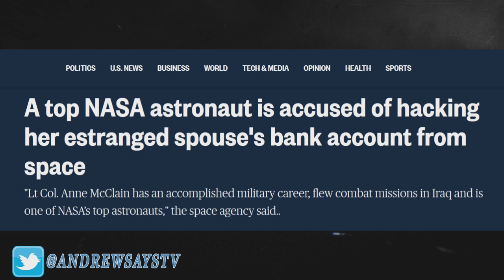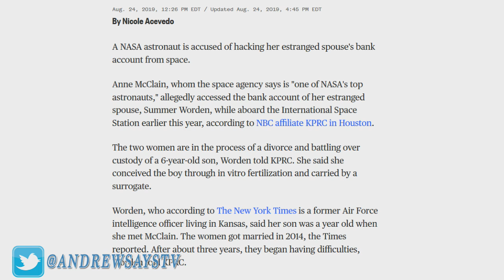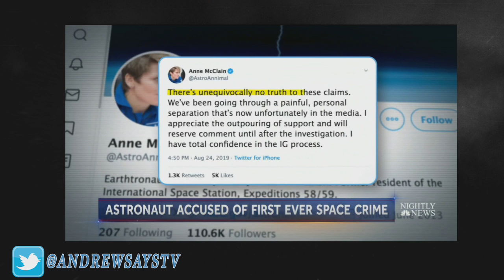Female Astronaut Accused of First Space Crime